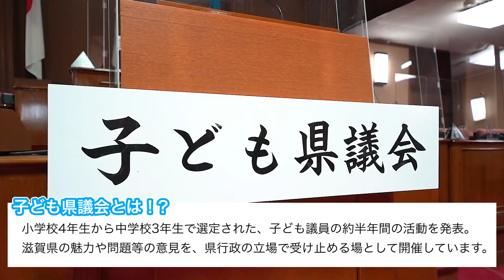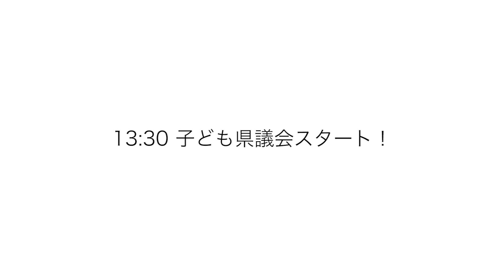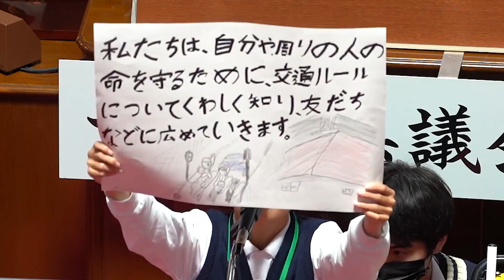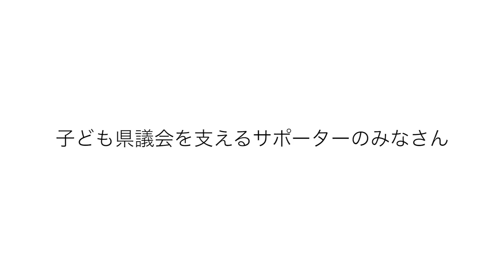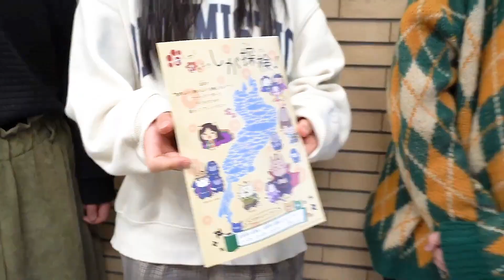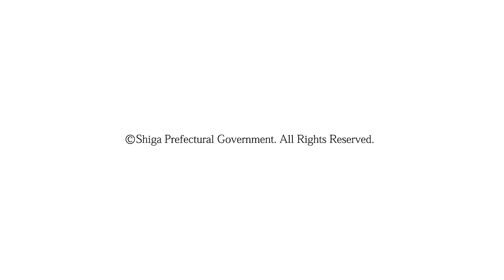web滋賀プラスワン第３弾web限定特集記事（ロング版）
「滋賀県デジタル広報誌web滋賀プラスワン」ではより分かりやすく、タイムリーに県政情報をお届けします。

web限定特集記事第３弾は滋賀出身のお笑い芸人の野性爆弾ロッシーさんが「子ども県議会」をリポート。